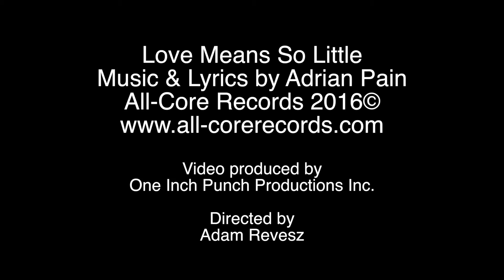Adrian Pain Love means so little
A music we produced for Adrian Pain.  Not his typical style, but he's got some vocal chops!

Director: Adam Revesz